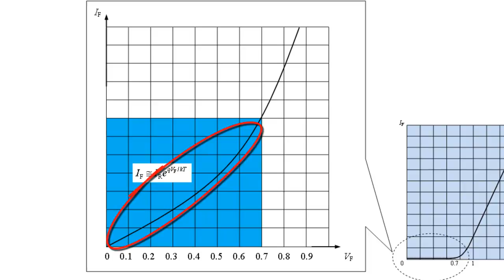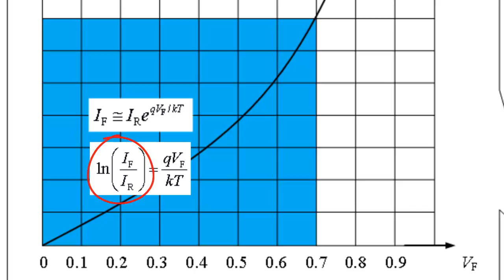19 3 1 对数放大器基础